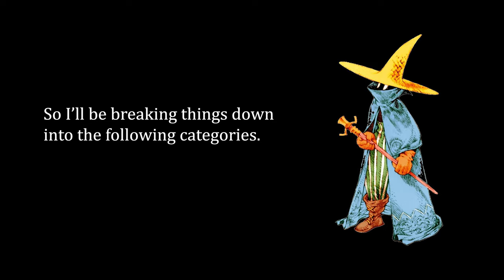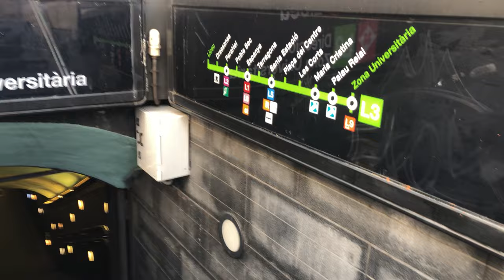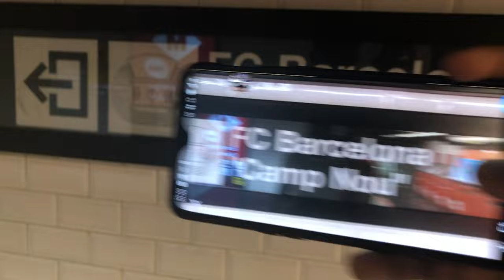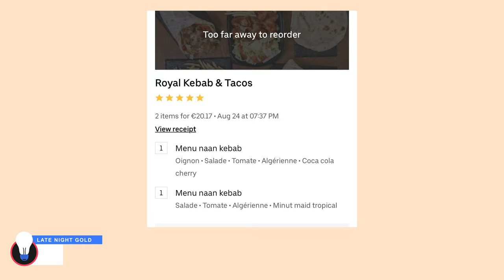Being broke in Paris vs Being broke in Barcelona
This video's all about balling on a budget. Where we take you through the sights and sounds of our time in Paris and Barcelona. For a breakdown of the sights we visited see the following.

Paris:
- Eiffel Tower (13 euros for lift to top)
- Versailles ( If you're under 18 or from the EU and under 26 admission is free. Same goes for the louvre as well) Otherwise 20 euros
- Louvre (17 euros)

Barcelona:
- Cathedral (Free to enter at certain times)
- Sagrada Familia (20 euros - student discount)
- Camp Nou (22 Euro student price)
- Beach (free)
- Park Guell (10 euros)

For a more detailed break down of transportation prices you can navigate to the following links:

And I know we all trying to eat so I've included my Uber eats code as well, which gives you $10 off your first order:
eats-zakh2119ue

If you actually read the description you're a real one LOL.

Tracklist:
Lil Uzi - Prices
Kanye West - Touch the sky